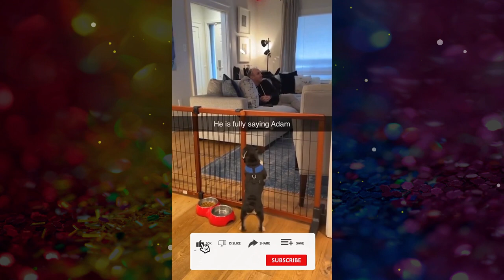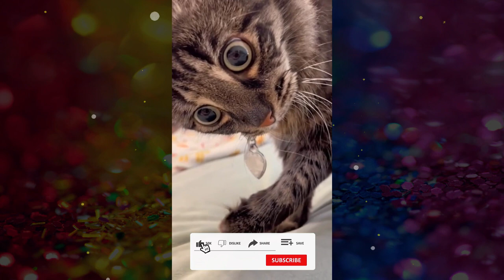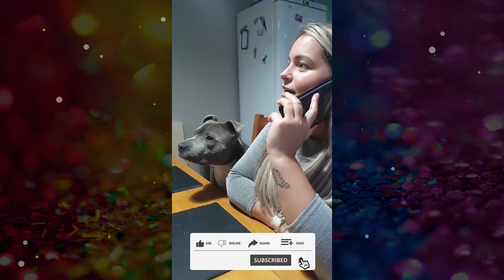Laughable animals do it again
Prepare to giggle nonstop as you watch the funniest and cutest Cats & Dogs videos we have chosen.

We sincerely hope you have liked our cute and hilarious animal disasters.